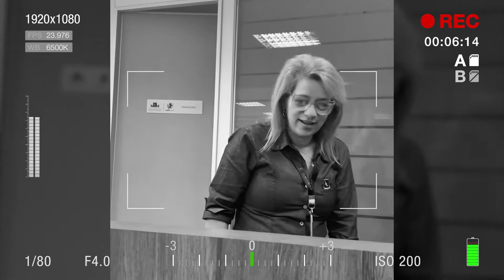Feliz Aniversário Leo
Nossa equipe fez uma homenagem ao nosso CEO Dr. Leonardo Leão. Desejamos muito sucesso, sabedoria e saúde.